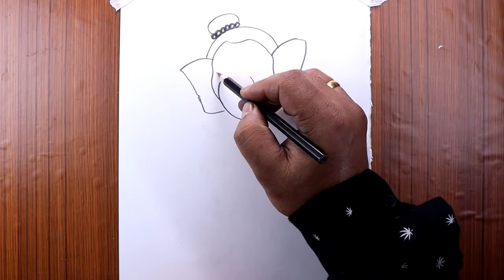Baal ganesha playing pencildrawing/ganpati bappa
kalyan roy arts